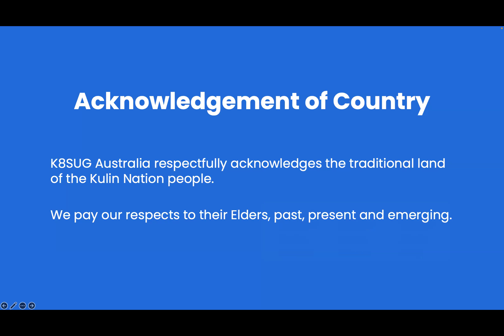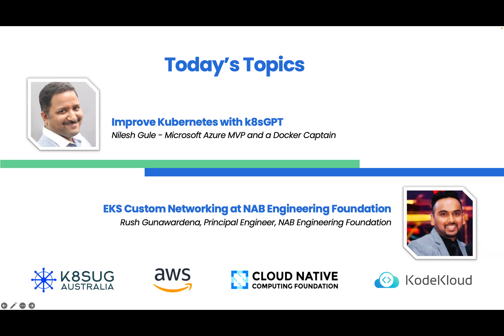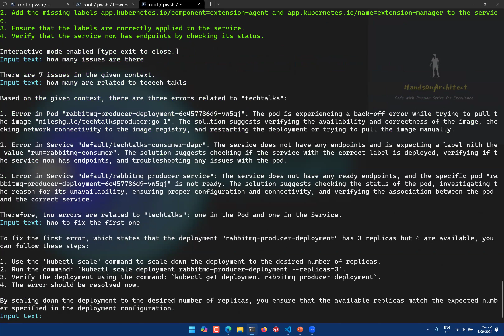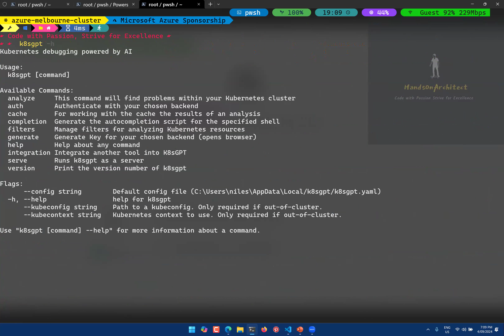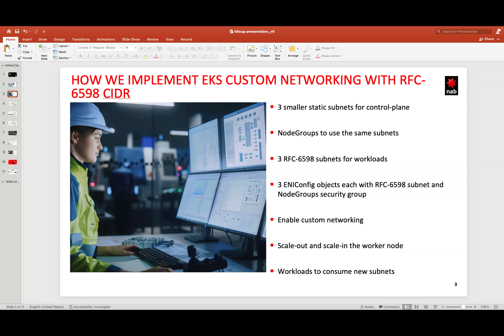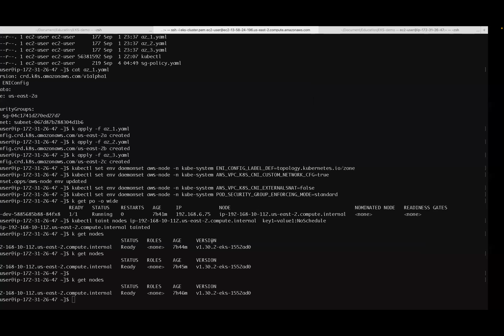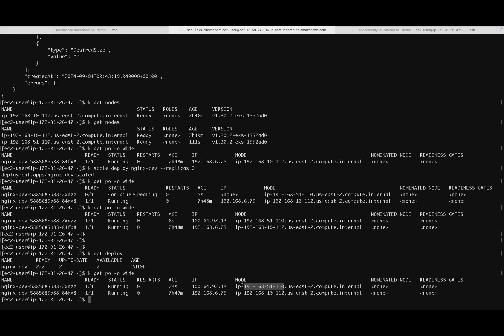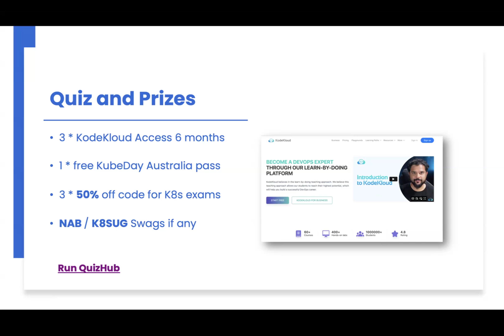K8SUG - Kubernetes Australia #22 Meetup - 4th September 2024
This is our 22nd Kubernetes Australia meetup recording on 4th of September 2024 at AWS office, Melbourne. Below are the topics covered. The slides and recording can be downloaded from the group chat.

Topics:
1. Welcome / Introductions by the Organizers, @K8SUG / @K8SDM
Topic 1: 🤖 Improve Kubernetes with k8sGPT: Explore how to enhance your Kubernetes experience using ChatGPT-like features with the K8sGPT project, presented by Nilesh Gule, a Microsoft Azure MVP and a Docker Captain.
Topic 2:🌐 EKS Custom Networking at NAB Engineering Foundation: Rashendra Gunawardena, Principal Engineer at NAB, will discuss how the NAB Engineering Foundation implemented EKS custom networking to address IPv4 CIDR range shortages.

A few useful links are listed below.

5 mins to Sign up a GKE Trial Account

Create a GKE Cluster via Web Console ~5 mins

Try CloudCasa Free - Best Kubernetes Backup as a Service + Security!

Follow K8SUG Twitter

 / k8sug